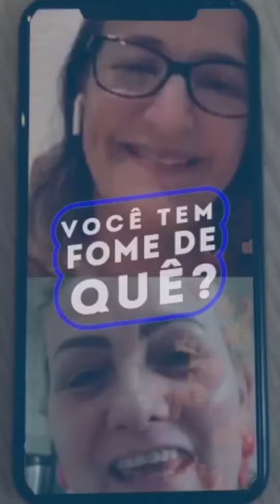O QUE É FELICIDADE PARA VOCÊ? |VOCÊ TEM FOME DE QUÊ? - Episódio 230